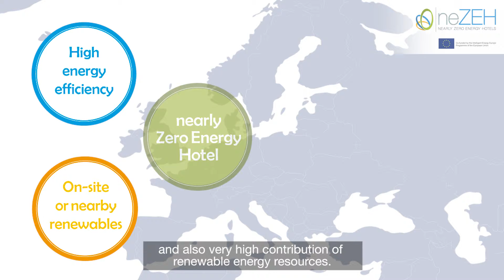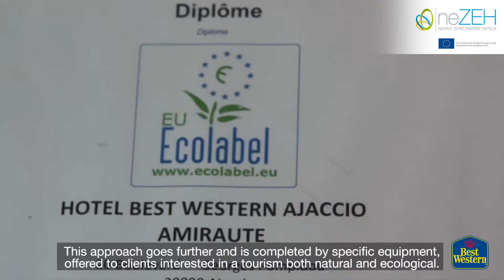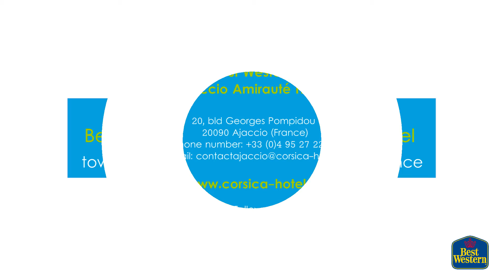Best Western Hotel Ajaccio Amiraute, Ajaccio, France - neZEH pilot hotel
16 hotels across 7 ΕU countries follow a renovation plan to become nearly Zero Energy Hotels and stand out as examples of good practice in Europe.
Best Western Hotel Ajaccio Amiraute in Ajaccio, France is one of them.